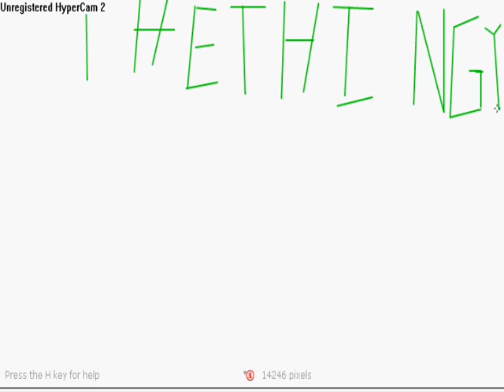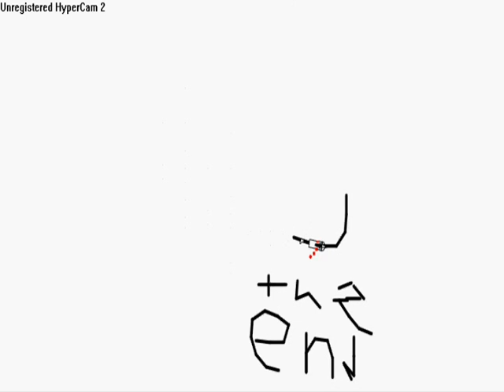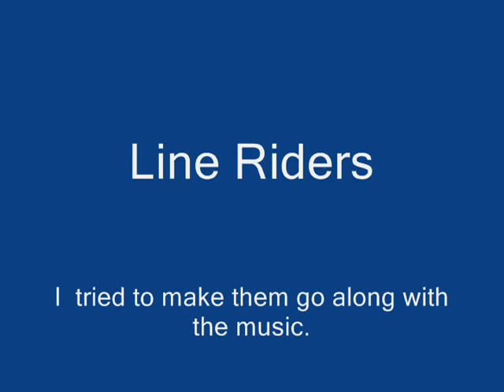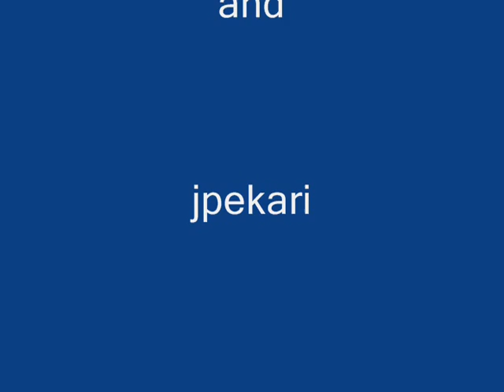Line Riders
neojimmy6
ev1ldude
YoungTubersUnited2
thatwaseasy90
jpekari